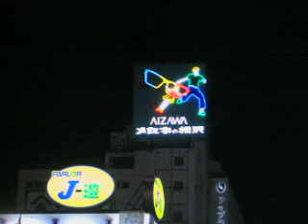仙台のネオン